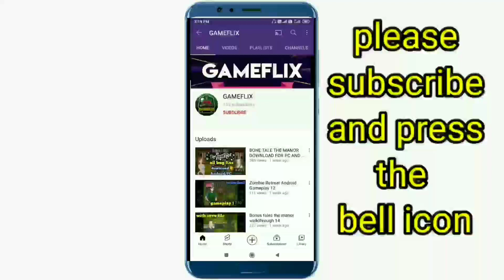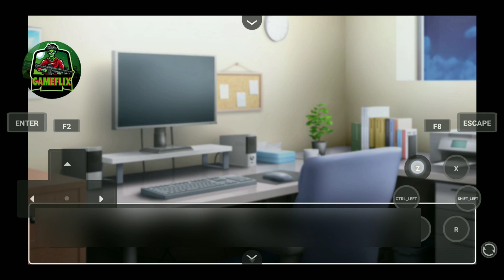Netorase no Saki rpgm game Android/PC